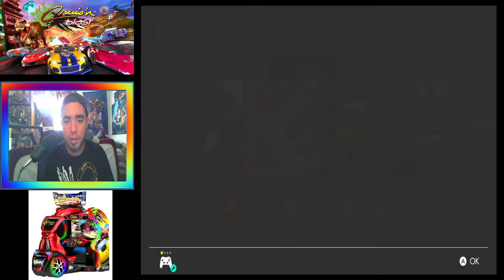Cruis'n Blast: - Lets Have Some Fun With Blasting The Hell Out Of Crazy Ass Driving !!!